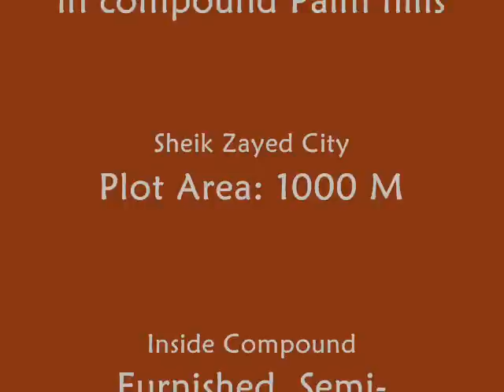بالم هيلز اكتوبر